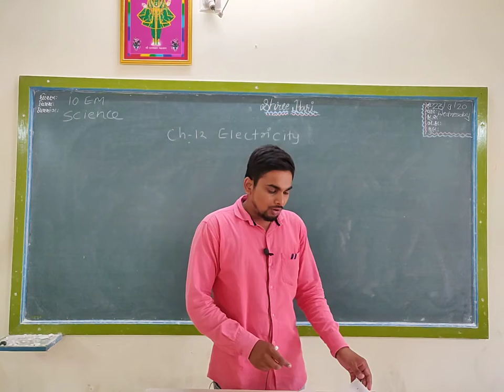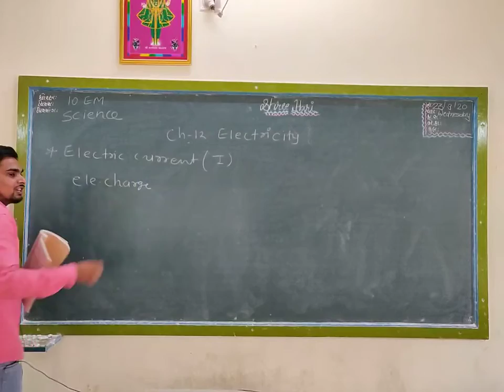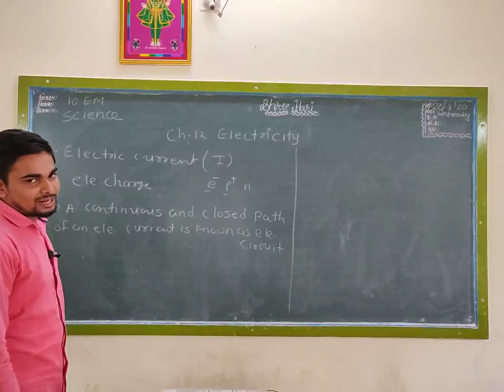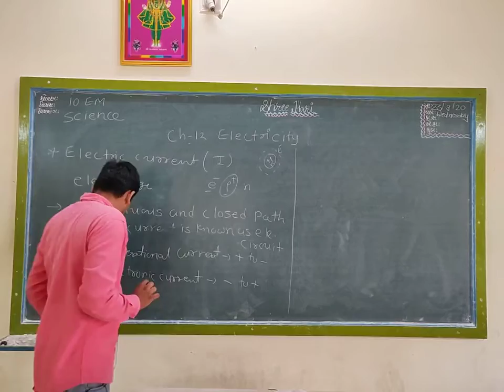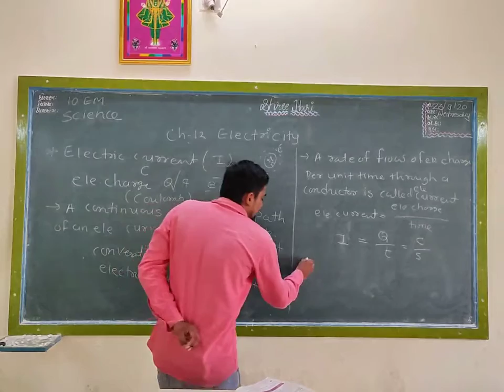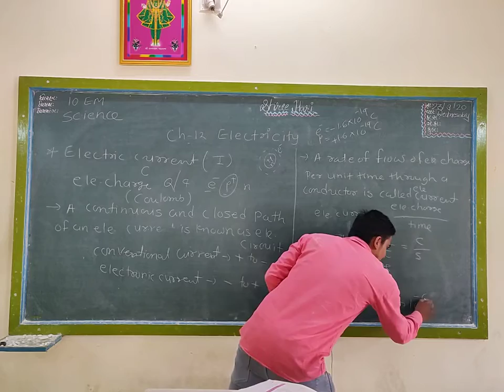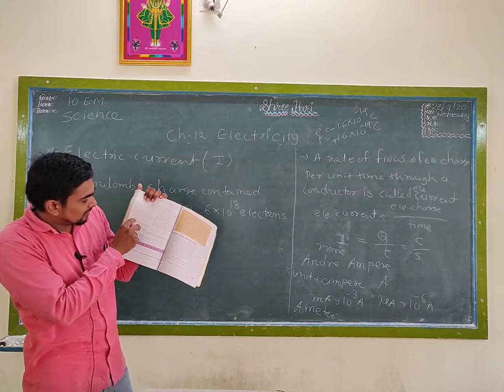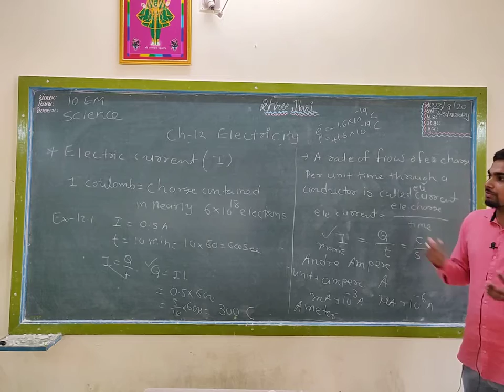STD 10 Science ( Eng med ) Ch-12 Part 1